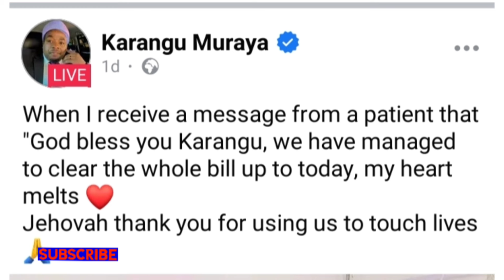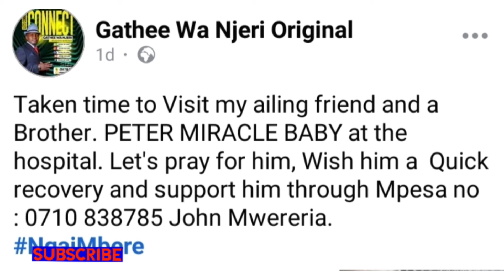NDETO INGÎ CIA PETER MIRACLE BABY Kwīyumīria🙏 KARANGU Reveal LATEST UPDATES